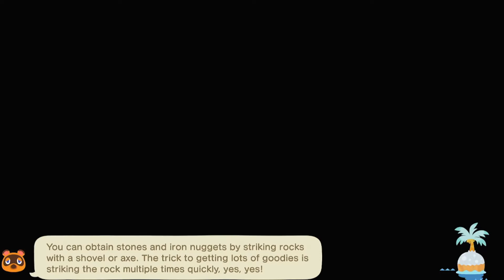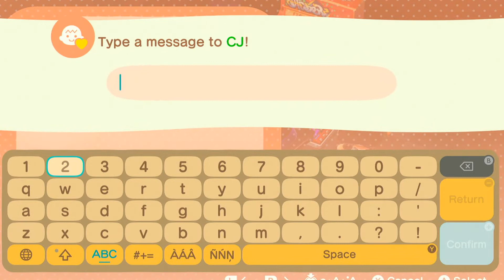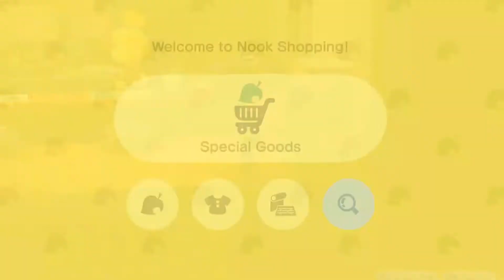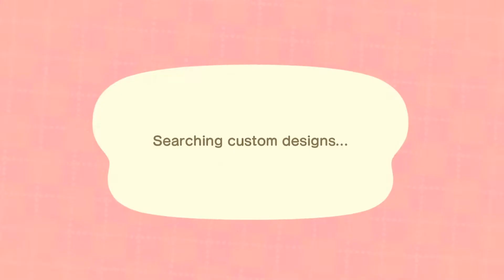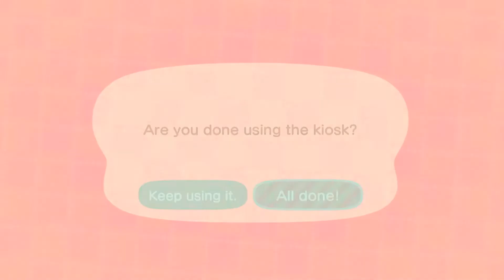ANIMAL CROSSING: HELVETE ISLAND (switch)